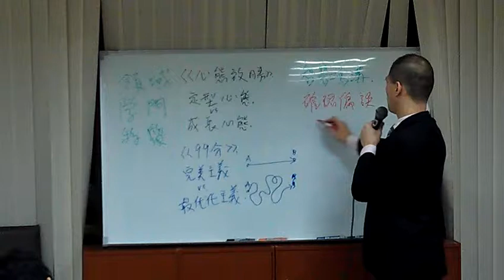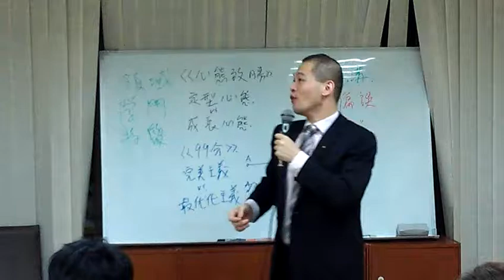窮查理的普通常識》逆向思考 VS. 正向幻覺│周舜欽